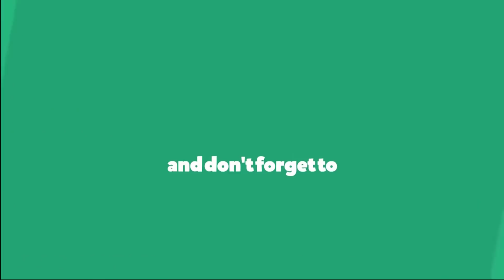DIY Paper Flower, Very Easy Flower Making from Bangles, Flower Making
This Video About:DIY Paper Flower, Very Easy Flower Making from Bangles, Flower Making

Creative creation teach you how to make beads Necklace, Bracelet, Earrings, Hand ring, Bangles and more.
Beads work on dresses.
Beads work tutorial video.
Hand Embroidery design.
Hand Embroidery video tutorial.
Dwaring & all Crafts. etc.